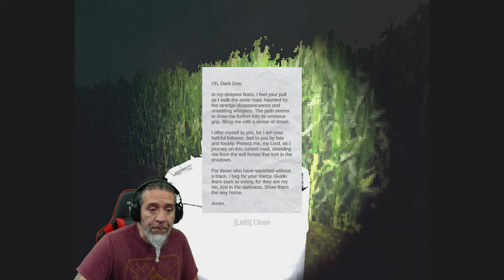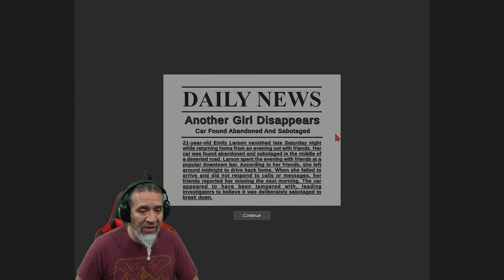The Cornfield Road | Psychological Horror and Creepy Gameplay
​New Psychological Horror Game.  The Cornfield Road, Returning back home horror.

This is a short horror experience where you find yourself stuck in a mysterious road, trying to get back home. But are you really safe walking all by yourself?

Story
You play as Emily, a lone traveler driving through a desolate countryside at night. Your car suddenly sputters and dies on an isolated road. With no cellphone and miles away from the nearest town, you are forced to venture out on foot in search for help.

Average session
About 5 to 10 minutes

The game has multiple endings.

Controls:
Esc = Pause
WASD = Walk
Shift = Run
Ctrl = Crouch
Mouse = Look/Interact